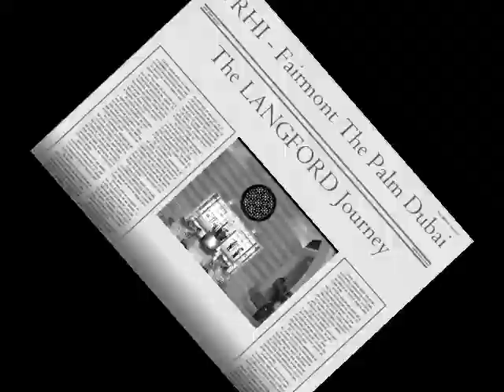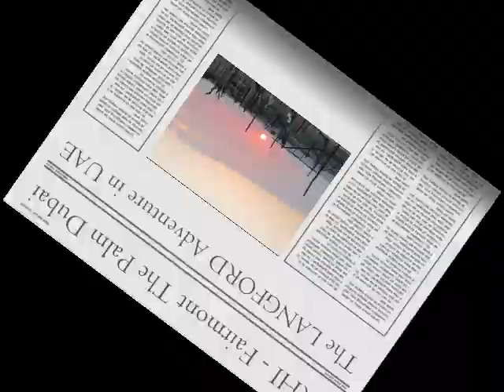FRHI The LANGFORD Adventure Fairmont The Palm Dubai